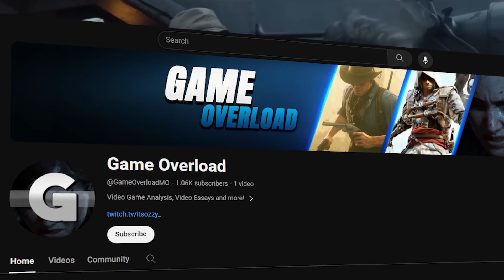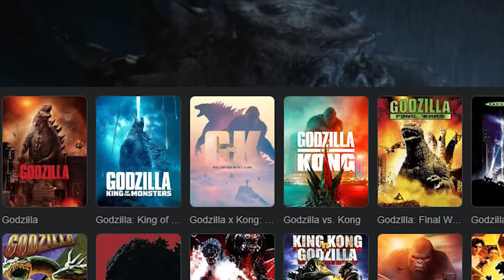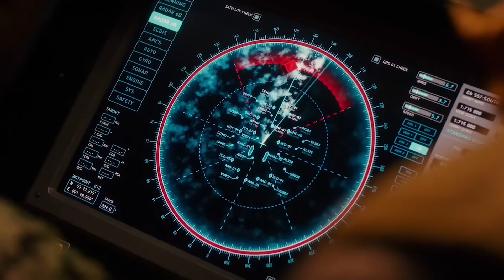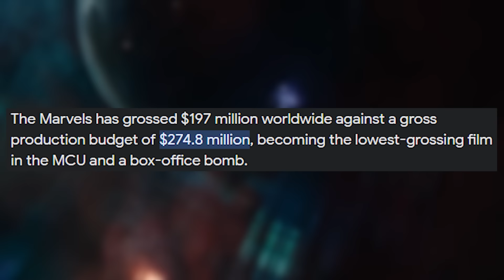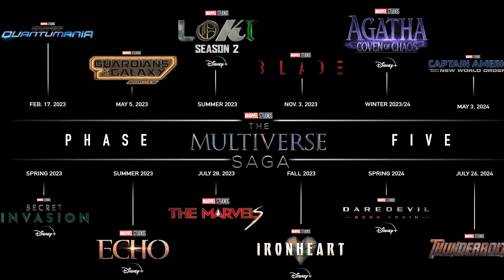Why Godzilla Minus One DESTROYS Modern Hollywood | Video Essay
In this Video Essay, we take a look at Godzilla Minus One and why it destroys Modern Hollywood. Toho has released a new Godzilla Movie with a budget that puts Hollywood Blockbusters to shame. With the inflated movie budgets, it has led to incredibly low box office returns for major Hollywood franchises, the budget disparity on display between Godzilla Minus One and Hollywood Blockbuster movies is honestly mind-blowing. Director Takashi Yamazaki has delivered a thought-provoking, complex, layered, and mature Godzilla film that is without question one of the best films of 2023.

Godzilla Minus One - (2023)
Godzilla x Kong The New Empire  - (2024)
Godzilla - (2014)
Shin Godzilla - (2016)

0:00 - Intro
2:02 - Part 1 (Godzilla in Hollywood)
6:48 - Part 2 (Film Perfection)
12:26 - Part 3 (Budget Confusion)